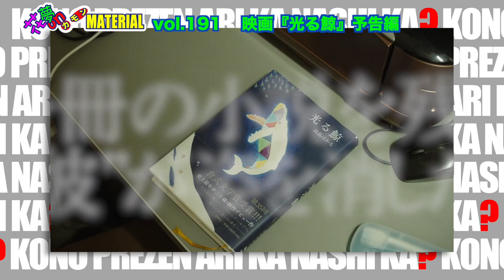異界と日常が交錯する”不可思議”ファンタジー！映画『光る鯨』森田博之監督インタビュー花夢on MATERIAL No.191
1月27日（土）朝10:45〜配信開始★

初めての道なのに知ってる気がしたり
誰もいないはずなのに誰かいる気がする。
そんな日常の中の違和感を映像化したのが本作『光る鯨」。
エレベーターがパラレルワールドの入り口
といったギミックは序の口。
色々な不可思議な異世界ワールドが繰り広げられる作品です。
森田監督とじっくりお話ししてみました。

映画『光る鯨』監督・脚本：森田博之
出演：関口蒼、
◉1/20(土)〜シアターセブン、26（金）〜アップリンク京都にて公開
◉27(土)森田監督、関口蒼さん舞台挨拶★シアターセブン、アップリンク京都

映画『無理しないケガしない明日も仕事！新根室プロレス物語』
監督：湊寛、プロデューサー：吉岡史幸
出演：サムソン宮本、オッサンタイガー、TOMOYA、MCマーシー 他
◉1/20(土)〜第七藝術劇場、27(土)〜元町映画館、2/16(金)〜京都シネマ

映画『あっちこっちじゃあにー』監督・脚本・主演：松本卓也
出演：松本卓也、ゆず、ディネス・サプコタ、ハン・ギュヒ、榎本桜 ほか
1月13日（土）〜シアターセブンにて公開★舞台挨拶もあります❣️

映画『二人静か』監督：坂本礼、脚本：中野太
出演：西山真来、水澤紳吾、ぎぃ子、裕菜 ほか
1月13日(土)〜第七藝術劇場、2月9日（金）〜出町座、順次 元町映画館にて公開

映画『火だるま槐多よ』監督：佐藤寿保、脚本：夢野史郎出演：遊屋慎太郎、佐藤里穂、佐野史郎、工藤景、涼田麗乃 ほか
1月6日(土)〜第七藝術劇場、19日(金)〜アップリンク京都にて公開